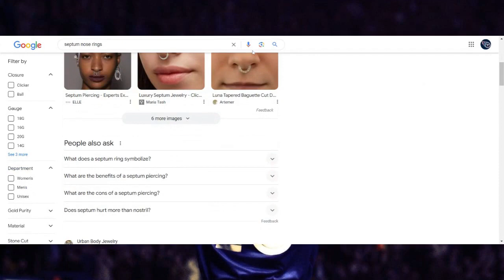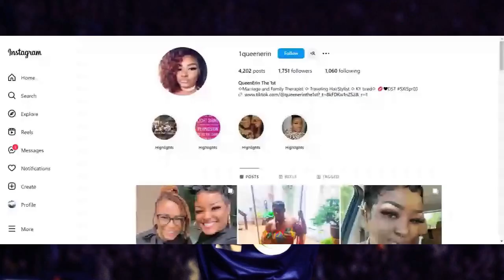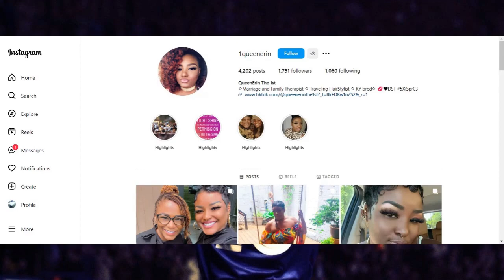Single Mom Embarrasses Son In Front Of His Girlfriend For Being Broke